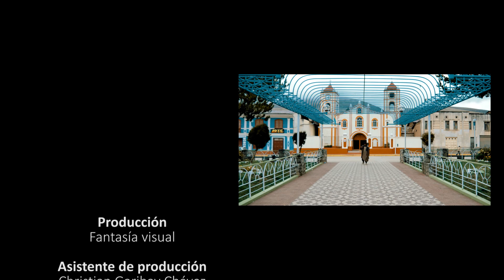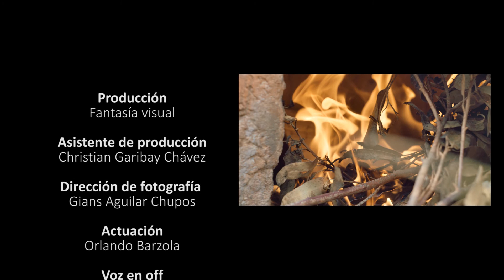Agua del centro(pachamanca)-Making-of